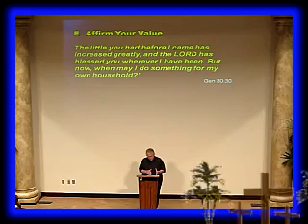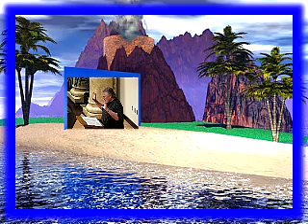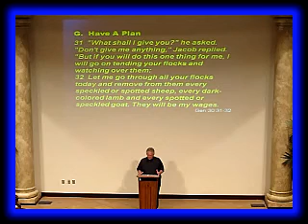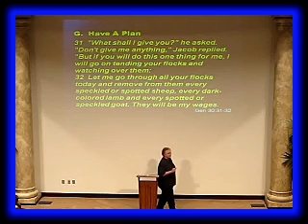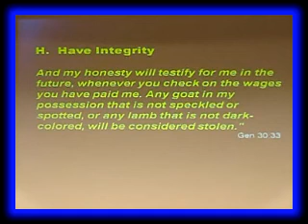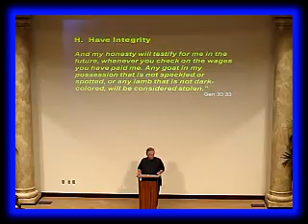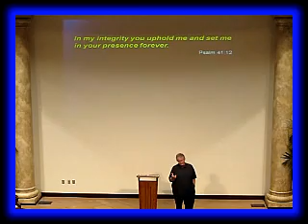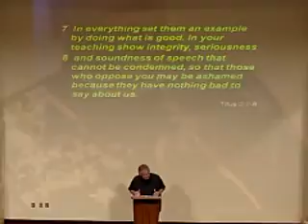Sheep Business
A Teaching on Business